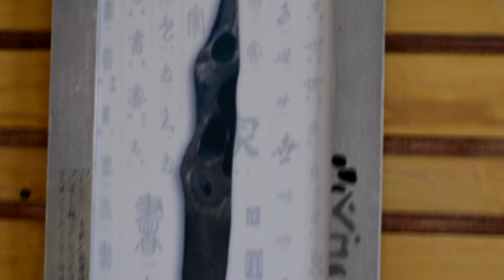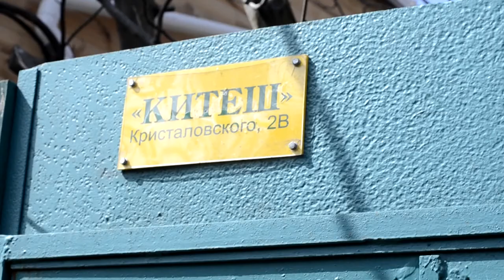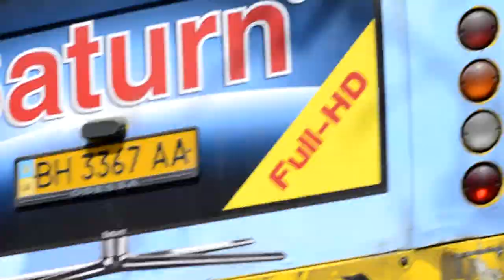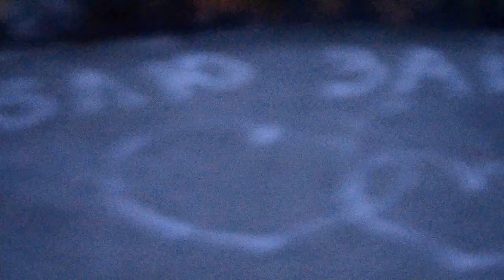1 апреля.Юморина.(Одесса 2-й день 2013г)